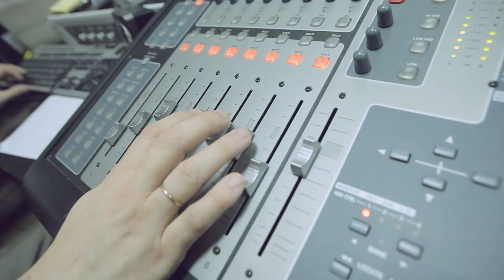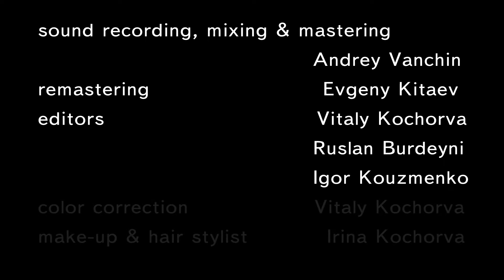Adele - Rolling in the Deep - Acoustic Cover (Remastered) - Anastasia Kochorva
Hello everyone! 👋 Today (June 4th) is my Birthday (and my lovely and wonderful twin sister Irene’s too)! 👧 💗 👧 Hooray!!!  💐 🍾 🎂 🎆  This is our gift to you, dear friends –  acoustic cover of Adele’s “Rolling in the Deep” (remastered sound & video)! 🎸🎤🎸  Enjoy in HD  and with headphones!!! 🎧
I want to thank my sister Irene for assisting me on choosing this song to cover, my Dad for cool and very talented acoustic arrangement, my Mom for make-up & hair styling! 💞 💕 👨‍👩‍👧‍👧  Kochorva family wishes you Peace and Love !!! 👩✌️👧✌️👧✌️🧑✌️

Adele

Reaching a fever pitch and it's bring me out the dark

You had my heart inside of your hands

Could have had it all
Rolling in the deep

Turn my sorrow into treasured gold
You'll pay me back in kind and reap just what you've sown

ADELE ROLLING IN THE DEEP OFFICIAL MUSIC VIDEO
Official Music Video Acoustic Cover cover version The Best Cover

twins twin sisters teens YES! NO! MUSIC FOREVER!!!

adele adele adele adele adele adele adele adele adele adele adele
ADELE ADELE ADELE ADELE ADELE ADELE ADELE ADELE

rolling in the deep rolling in the deep rolling in the deep
ROLLING IN THE DEEP ROLLING IN THE DEEP

Anastasia Cociorva Anastasia Cociorva  Anastasia Cociorva
Cociorva Moldova Cociorva Moldova Cociorva Moldova Cociorva

Анастасия Кочорва Анастасия Кочорва Анастасия Кочорва
Кочорва Россия Кочорва Россия  Кочорва Россия  Кочорва

Anastasia Kochorva

twins twin sisters teens YES! MUSIC SONG VOICE VOCAL MELODY!!! COVER cover COVER cover COVER cover COVER cover COVER cover COVER cover Song song

twins  teens TWINS TEENS  YES! NO! MUSIC SONG VOICE VOCAL MELODY!!!
Hello Hello Hello Hello Hello Hello Hello Hello Hello Hello Hello Hello
Send My Love ( To Your New Lover) Send My Love ( To Your New Lover)

TUNES  tunes TUNES  tunes YES!  MUSIC FOREVER!!!

adele rolling in the deep cover ADELE ROLLING IN THE DEEP COVER Adele Rolling in the Deep Cover

teens TEENS teenager TEENAGER girl GIRL sensational popular Hit Billboard Hitlist Top
The Best Lesson How to Play Guitar Tutorial Chords Harmony Beautiful Girl Cover
Acoustic Cover Success Applause Audience Bravo Album Single Version Most Popular Kiss
The Best Acoustic Cover Version Amazing Pop Ballad

Анастасия Кочорва  Anastasia Cociorva Moldova
Vitaly Kochorva Vitalie Cociorva Виталий Кочорва

Adele Rolling in the Deep Adele Rolling in the Deep Adele Rolling in the Deep